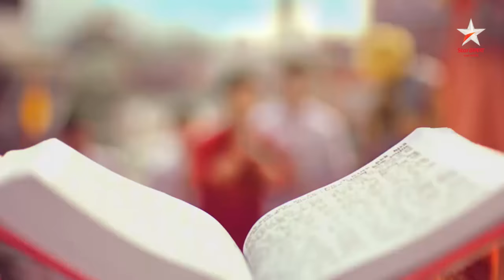“Ardhangini” coming soon on Star Jalsha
A Love Story  of Diametrically Opposites Becoming ‘Soul Mates’